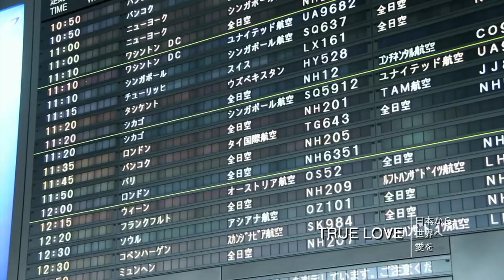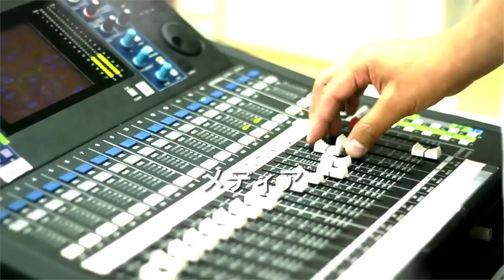TLEA 東京アンテオケ教会を紹介します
Welcome！！
The Light of Eternal Agape (永遠の、愛の恵みの光) 東京アンテオケ教会は、東京にあるプロテスタントのカリスマの教会です。

私たちは、聖書は、唯一の誤りない神の言葉、信仰の唯一の規範と信じています。教会のかしらである、イエス・キリストの主任牧会を認め、聖書と祈りを土台に、神に聞き従うことを中心にしています。